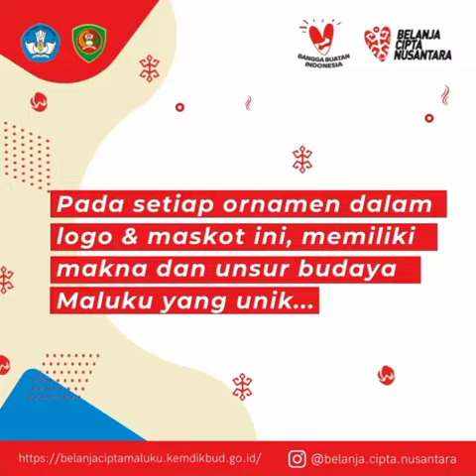Mengenal Logo dan Maskot Belanja Cipta Nusantara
Hai Sobat Mitrafest!

Tau gak sih kalau logo dan maskot Belanja Cipta Nusantara ini mengandung unsur-unsur budaya khas Maluku yang unik loh!

Nah, kali ini, Minfest mau ajakin kalian buat kenalan lebih jauh filosofi logo Belanja Cipta Nusantara dan inspirasi kedua maskotnya!

Yuk simak langsung postingan di atas ya biar kalian makin kenal dengan logo dan maskot Belanja Cipta Nusantara! Bantu juga share postingan ini ke teman-teman kamu yaa!